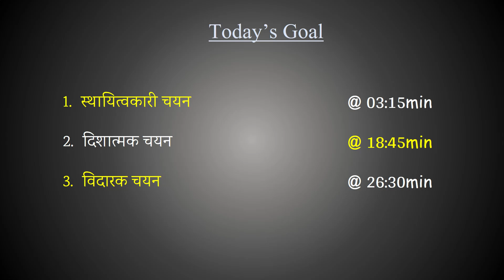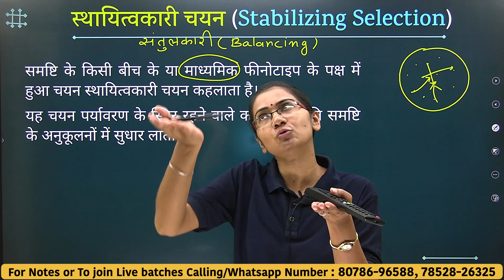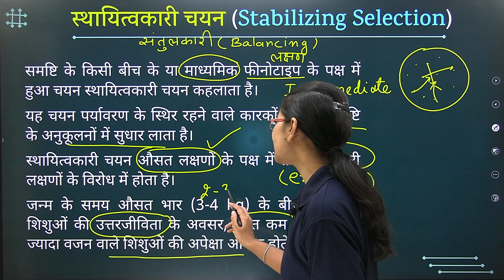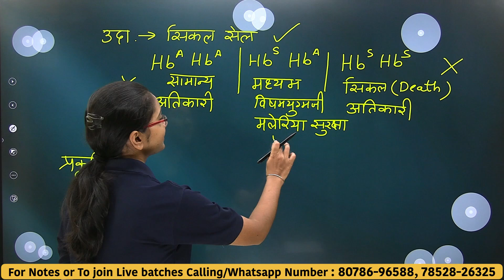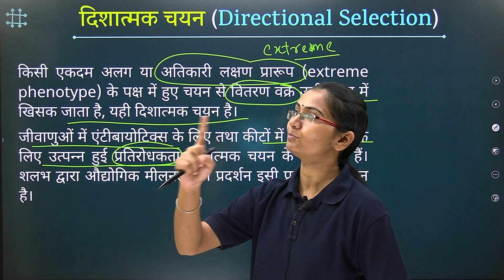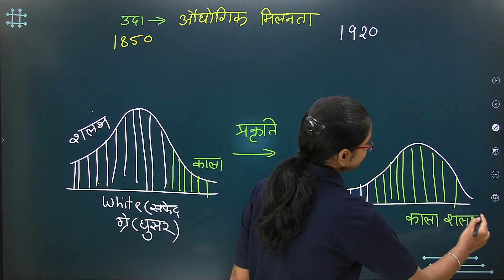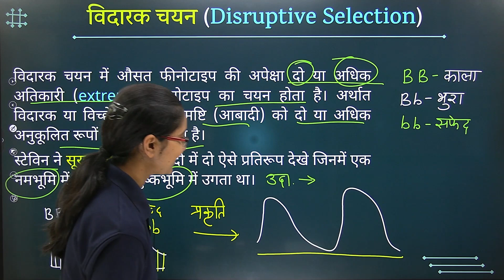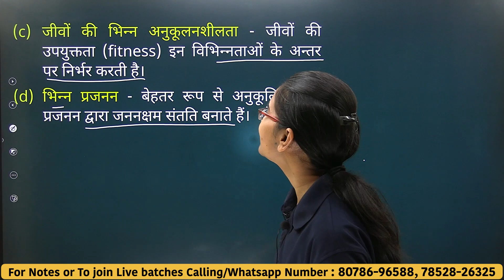L-12, स्थायित्वकारी चयन, दिशात्मक चयन & विदारक चयन | अध्याय-7, विकास (EVOLUTION) 12th Biology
03:15 स्थायित्वकारी चयन
18:45 दिशात्मक चयन
26:30 विदारक चयन etc.